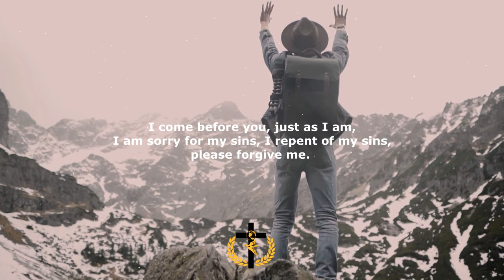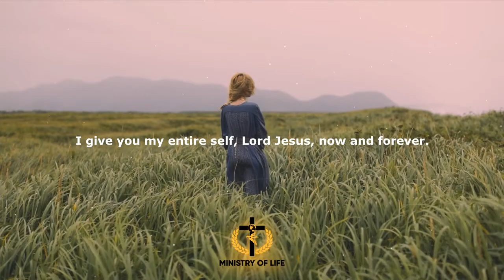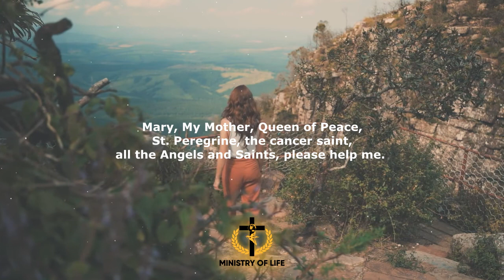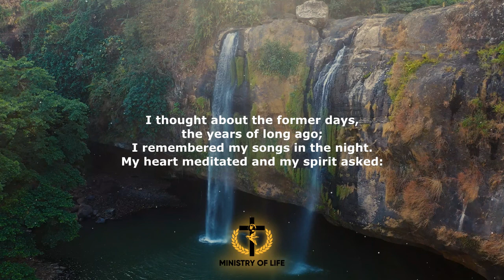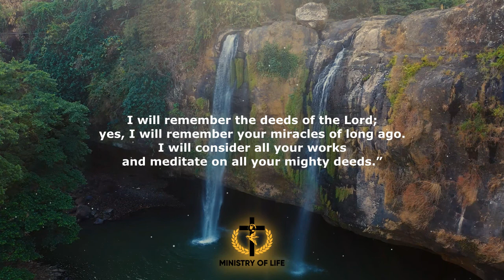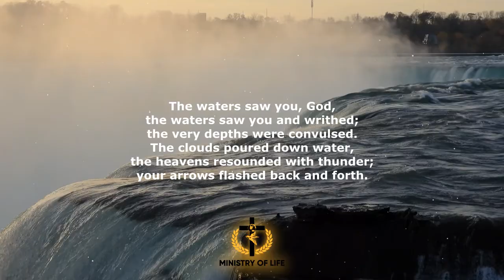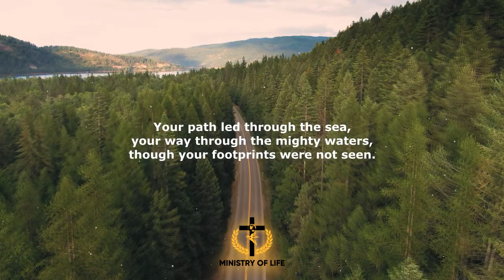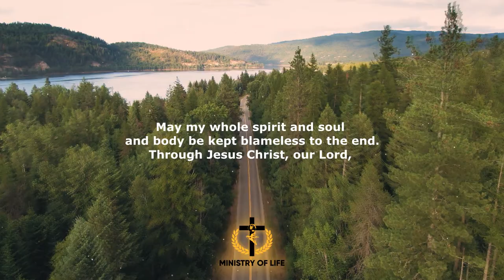Powerful Prayer For Today - Prayer For Strength, Wisdom, Protection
00:00 Powerful Prayer To Start The Day
02:50 PSALM 77
08:24 Prayer for Protection

Share this prayer with the ones you love.
Ministry Of Life